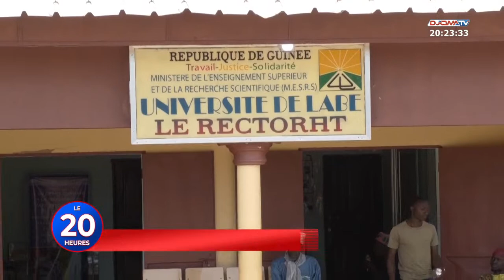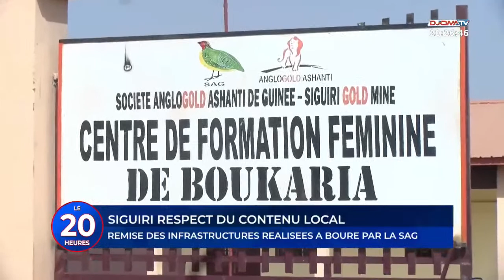Le journal 20h du 14/02/2023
Présentation: Fatoumata DIANE
20H
 93.1 FM
Le journal 20h Canal+ 244/ Easy TV 06/
Startimes112#lemediaprochedevous